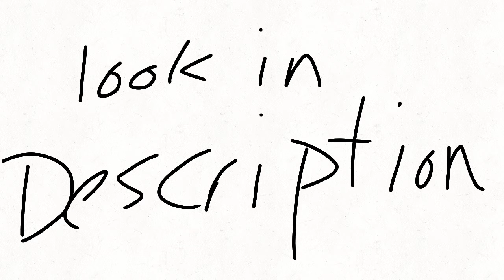Read the description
THIS IS NOT SPONSERED

Do you like free stuff?

Do you like exercise?

Well then try out this cause I am too lazy for this

Link is in the comments :D

I'm making you do so much work

:3